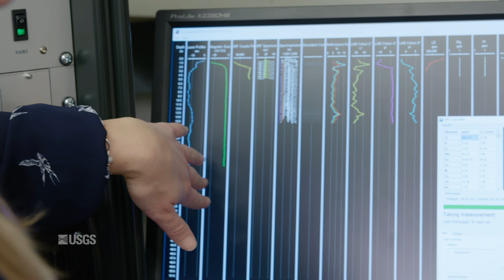FBGC Quaternary Wetlands and Permafrost Research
This video explains how scientists from the Florence Bascom Geoscience Center research paleo-environmental wetland conditions and explain how studying these environments is valuable to better understand past changes and responses to disturbance, such as fire, sea-level rise, and permafrost degradation. The USGS Florence Bascom Geoscience Center (FBGC) is at the leading edge of scientific research addressing critical societal issues and providing unbiased data and information to decision makers and the public.